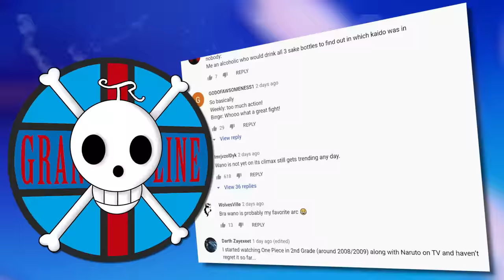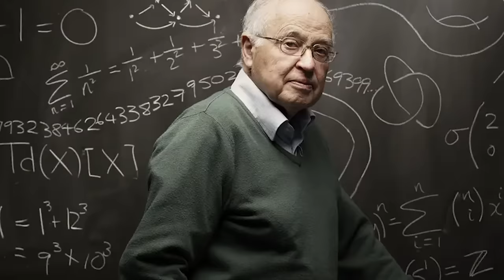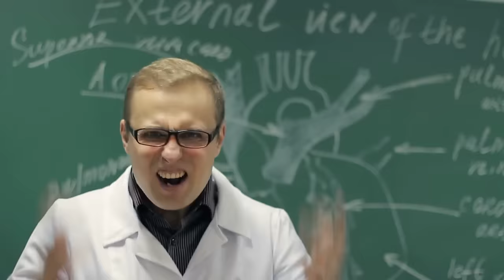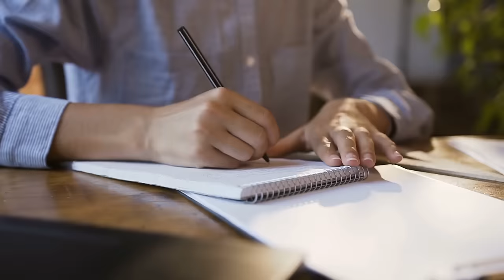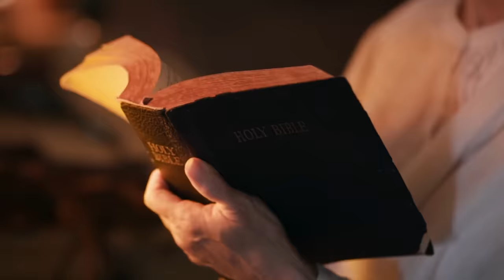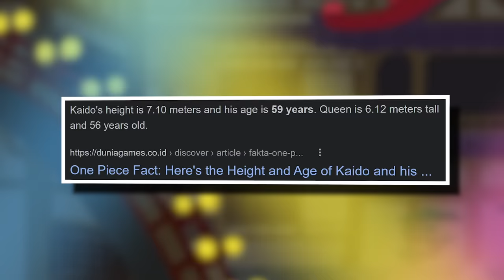7 People Who Have DEFEATED KAIDO!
Install Mech Arena for Free 🤖 IOS/ANDROID and get a special starter pack 💥 Available only for the next 30 days